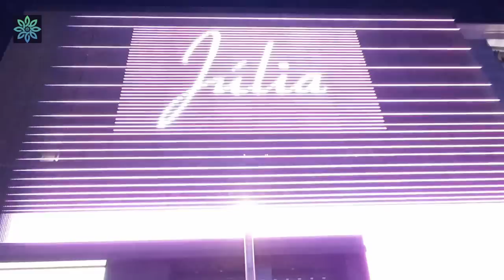DO YOU WISH TO WALK A WHILE THROUGH THIS MESMERIZING STREETS?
The old town of Andorra la Vella, which has a marked historical and cultural personality, is also a commercial area that complements the offer of The Shopping Mile.

Andorra la Vella is not only the capital of Andorra. It also has the honor of being the highest capital in Europe. Its privileged environment  located in the heart of the Pyrenees makes it one of the greenest and healthiest capitals in the world. Apart from its natural and scenic interest, the proposals for culture and leisure are more than enough reasons for you to come and discover this amazing city. Here you have some brushstrokes of the most outstanding monuments of the historic center of Andorra la Vella, together with other proposals to get to know this beautiful old town well.

Probably the most emblematic building in Andorra la Vella and, by extension, in the Principality is the Casa de la Vall. It was built during the last years of the 16th century and, from 1702 to 2011, it was the seat of the General Council, one of the oldest parliaments in Europe. In the Casa de la Vall there are guided tours.

With regard to religious constructions, in the municipality of Andorra la Vella we find splendid Romanesque and pre-Romanesque constructions rooted in the Middle Ages. In the center of Andorra is the church of Sant Esteve. The semicircular apse and the bell tower remain from its Romanesque origins, a true landmark for the city.

In the historic center of Andorra la Vella there are other historic buildings, such as Casa Guillemó, a farmhouse located in Príncep Benlloch square, very close to the church of Sant Esteve. And you will also find various examples of granite architecture from the first half of the 20th century, such as Casa Felipó, next to the Pyrénées department store, or the old Vilanova clinic, in Plaça Rebés.

Due to the political importance and economic development of Andorra la Vella, the city is the seat of important institutions, which are often housed in modern and contemporary style buildings. This is the case of the new headquarters of the General Council, which since 2011 has housed the Parliament of the Principality, located in the old town, next to the Casa de la Vall. And also the Congress and Exhibition Center, the Common of the city and the administrative building of the Government of Andorra.

In addition to culture and art, the center of Andorra la Vella offers you many other completely different proposals that you can organize to suit you, such as gastronomy. In the historic center of the city you will find about thirty restaurants for all tastes and pockets. Naturally, in them you can taste the autochthonous and traditional cuisine, with dishes based on seasonal vegetables, and discover sausages such as donja, bringera, bulls or morcones, sausage and butifarras. In addition, you can try Andorran beef (DO) and game dishes, such as wild boar or hare civets (stewed with wine and chocolate). And during the mushroom season, the magnificent recipes inspired by these products. But there are also more contemporary and international options.

The urban area houses important shopping centers and streets where shopping is a true tourist attraction. In addition, the historic center functions as an open shopping center, with small shops in which the personalized and close treatment stands out. On the other hand, Avenida Meritxell is the main commercial artery of the city and of the entire Principality. Jewelry, watches, perfumery, electronics, fashion and accessories are some of the many proposals that convince tourists due to their unbeatable value for money.

Visit the Historic Center of Andorra la Vella and savor the interesting combination of history, modernity and leisure that it offers.

Enjoy Andorra and Escaldes when it gets dark with a pleasant walk through the city. Discover historic neighborhoods, sculptures and monuments, and the avant-garde architecture where lighting plays a preponderant role.Discover the beauty of our environment and the rich natural, cultural, historical, artistic, and architectural heritage that we have, always within the framework of a festival of lights and colors.

The Pont de la Margineda is Andorra's most iconic medieval bridge and one of its most recognisable monuments. It is found on the old road that linked Andorra la Vella and Sant Julià de Lòria.

The bridge that facilitates the passage between Escaldes-Engordany and Andorra la Vella is known as Puente de París. This is undoubtedly the most beautiful bridge and infrastructure in the entire country. Despite having others, this is undoubtedly the most beautiful and peculiar. Made of huge iron tubes and ropes, it is topped by a huge golden ball.